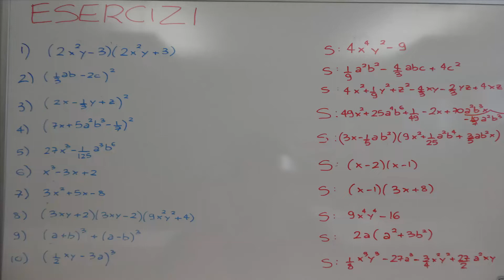PRODOTTI NOTEVOLI: RIPASSO GENERALE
Vuoi approfondire questo argomento? Ti consiglio la Playlist "PRODOTTI NOTEVOLI"